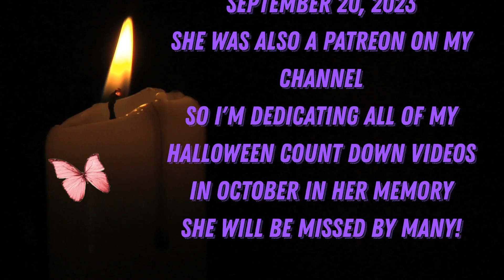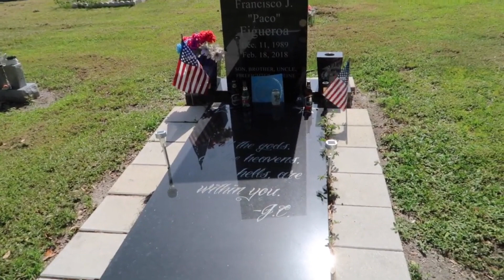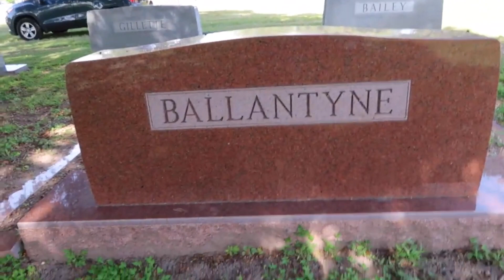Halloween count down day 22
boo - and - laugh - 7060
Halloween- intro - 166264
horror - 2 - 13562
no - evidence - of - disease - 144022
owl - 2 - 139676